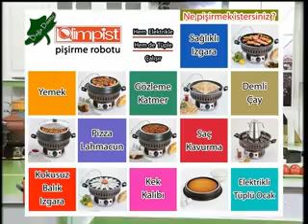PEYNİRLİ NOHUTLU PİLAV CHEESE CHICKPEA AND RICE